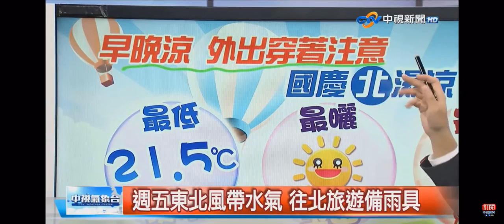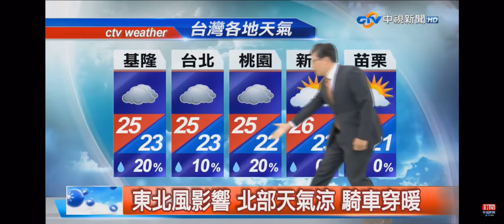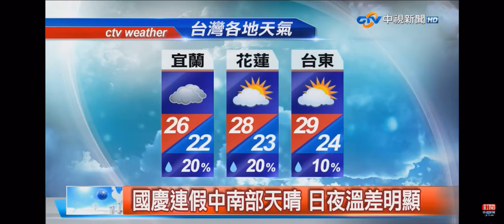2020-10-06中視新聞全球報導-氣象時間